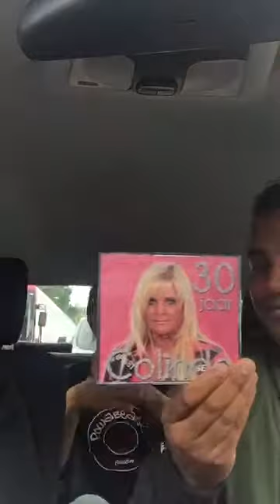Gekkigheid in de auto :) Rilana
Met mn maatjes